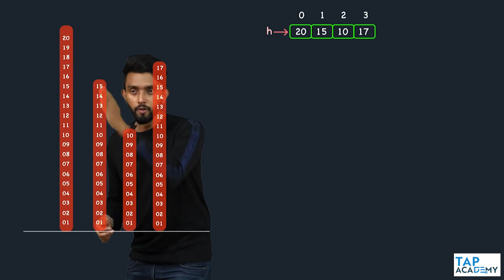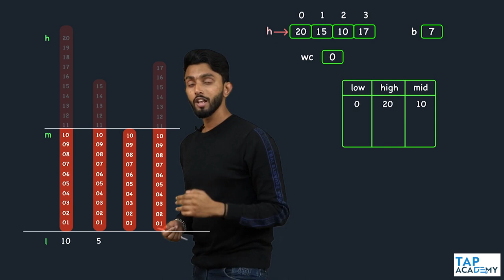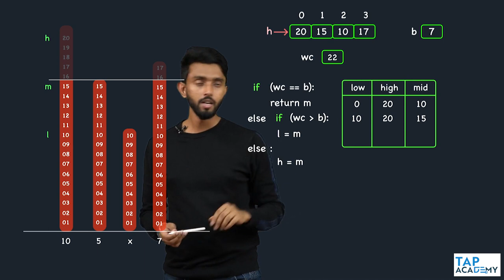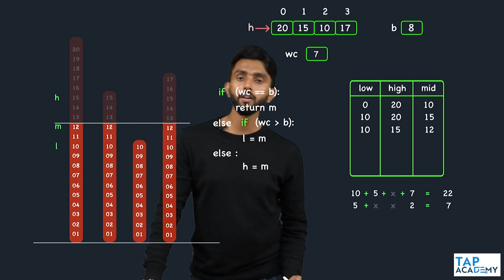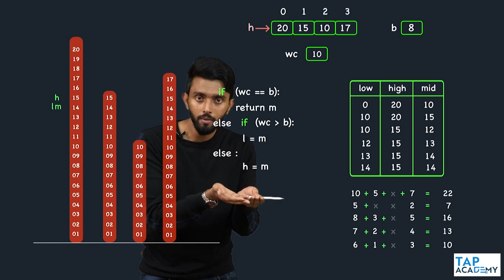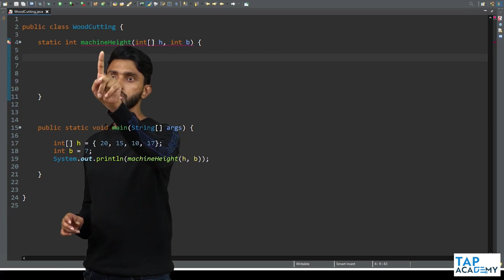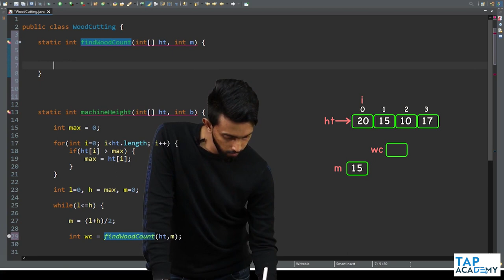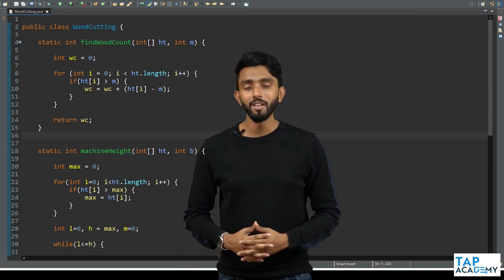Wood Cutting Program (Java) Easily Explained | FREE DSA Course in JAVA | Lecture 56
This question has been asked in Flipkart Coding Round.

In this wood-cutting problem, you have a wood-cutting machine height that can be set as per the desire. Now we have a row of trees of different heights. He has a target value of wood heaight desired from cutting. We have to find the height of the wood-cutting machine such that there is no or least waste of wood

This program can be solved using binary search. You must be thinking, how is this even possible when the array is not sorted.

Let's see in the course of lecture how we can use binary search and solve this amazing program.